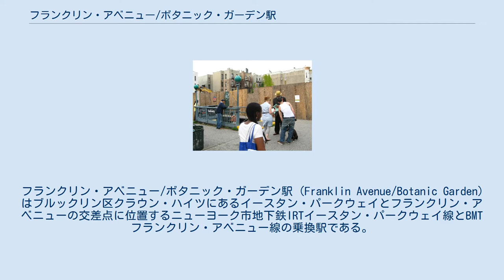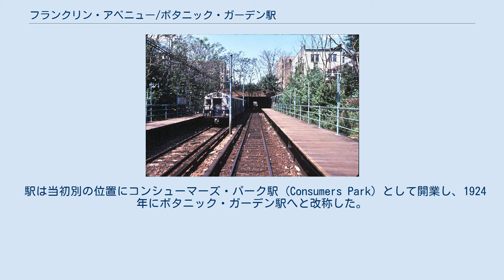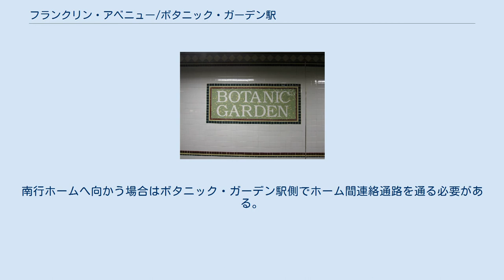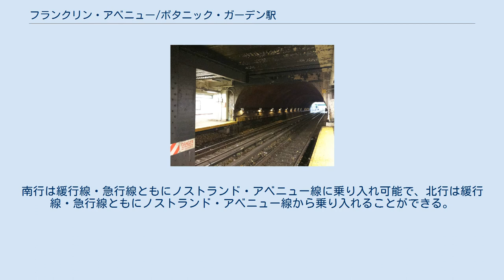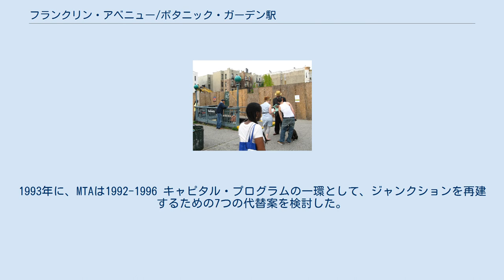フランクリン・アベニュー/ボタニック・ガーデン駅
フランクリン・アベニュー/ボタニック・ガーデン駅 (Franklin Avenue/Botanic Garden) はブルックリン区クラウン・ハイツにあるイースタン・パークウェイとフランクリン・アベニューの交差点に位置するニューヨーク市地下鉄IRTイースタン・パークウェイ線とBMTフランクリン・アベニュー線の乗換駅である。
以下の系統が停車する。
 1899年にBMTのボタニック・ガーデン駅が、1920年にIRTのフラッシング・アベニュー駅がそれぞれ開業し、1999年に両駅間の連絡通路が供用開始された。
また、同年にミリー・バーンズにより製作されたアートワーク『IL7/Square』が設置されている。
これは駅付近を囲む鉄のフェンスで構成されており、このフェンスは葉の形をしている。
 無料連絡通路があるため全ての出入口から全てのホームに接続することができる。
 BMTフランクリン・アベニュー線のボタニック・ガーデン駅 (Botanic Garden) は相対式ホーム2面と線路2線を有した2面2線の堀割駅である。
ボタニック・ガーデンという駅名は駅から2ブロック離れた場所にあるブルックリン植物園（ボタニック・ガーデン）から来ている。
 駅は当初別の位置にコンシューマーズ・パーク駅 (Consumers Park) として開業し、1924年にボタニック・ガーデン駅へと改称した。
1928年9月30日に旧ボタニック・ガーデン駅を置き換える形で北にずれた場所に開業した。
 ニューヨークシティ・トランジット・オーソリティは当駅を廃止するかそれとも改装を行うか悩んでいたため駅の状態はみるみるうちに劣化していった。
クラウン・ハイツとベッドフォード＝スタイベサントの住民が1998年7月から1999年9月にかけて駅を改装して廃止をやめるよう市を説得した。
1999年に北行ホームを経由することによりイースタン・パークウェイ線の駅へ乗り換えることができる無料連絡通路が建設された。
また、改装に先立ちホーム有効長が延びたためホームの半分がトンネル内、半分が堀割内となった。
 駅の改札口はホームの上にあり、南北ホームから階段が接続している。
また、改札内で南北ホーム間を行き来することが可能で、南行列車からイースタン・パークウェイ線列車に乗り換える場合は南行ホームから北行ホームへ一度抜ける必要がある。
改札口には回転式改札機ときっぷ売り場があり、地上への階段が1つある。
 IRTイースタン・パークウェイ線のフランクリン・アベニュー駅 (Franklin Avenue) は1920年8月23日に開業した島式ホーム2面と緩行線2線・急行線2線を有した2面4線の地下駅である。
また、改札内で南北ホーム間を行き来することが可能である。
改札口には回転式改札機ときっぷ売り場があり、地上への階段が4つある。
 フランクリン・アベニュー線への連絡通路はホーム西端に接続しており、フランクリン・アベニュー線北行ホームに繋がっている。
南行ホームへ向かう場合はボタニック・ガーデン駅側でホーム間連絡通路を通る必要がある。
 駅の東側にはイースタン・パークウェイ線とノストランド・アベニュー線が分岐するロジャース・ジャンクションがある。
南行は緩行線・急行線ともにノストランド・アベニュー線に乗り入れ可能で、北行は緩行線・急行線ともにノストランド・アベニュー線から乗り入れることができる。
ただし、緩行線・急行線間の分岐は考慮されていないため南行緩行線から急行線へ、北行急行線から緩行線へ乗り入れることはできない。
 このジャンクションはラッシュ時のダイヤの深刻なボトルネックになっており、再建するためにはイースタン・パークウェイ線の線路の配線変更などを含めた大規模な工事が必要となる。
このジャンクションの再建は何度か提案されている。
この計画は1967年の南東ブルックリン輸送調査で計画され、その後1968年に行動計画の一環として発表された。
MTAのエンジニアリング部門計画部門は、1972年にこのプロジェクトを再検討した。
1993年に、MTAは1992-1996 キャピタル・プログラムの一環として、ジャンクションを再建するための7つの代替案を検討した。
同年にノストランド・アベニュー線の東側の各層に分岐器を追加する「Alternative 4」とジャンクション全体を再建する「Alt...